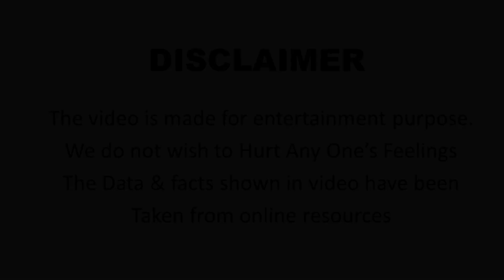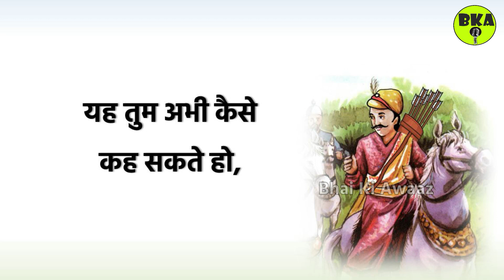जीत किसकी? (चतुर बीरबल) | Jeet Kiski (Chatur Birbal)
जीत किसकी? (चतुर बीरबल) | Jeet Kiski (Chatur Birbal) | whose victory (clever birbal) | Akbar Birbal Stories | Akbar-Birbal Story | akbar birbal ki kahani | story telling

Akbar - Birbal Stories | अकबर बीरबल की कहानी

अकबर बीरबल की कहानी | Akbar-Birbal Ki Kahani | Akbar Aur Birbal Stories

Chatur Birbal अकबर- बीरबल की कहानी : Story of Akbar-Birbal | Akbar-Birbal stories | Akbar Birbal story |
 BKA Stories
BhaiKiAwaaz

"अकबर, हिन्दुस्तान का तीसरा मुगल बादशाह था । उसके चतुर व योग्य दरबारियों की अनेक कहानियां प्रचलित हैं । बीरबल उनमें से एक बहुत ही महत्वपूर्ण व्यक्ति था । अपनी त्वरित बुद्धि के कारण ही वह बादशाह अकबर का सबसे प्रिय था । इनमें से कुछ कहानियां सत्य हो सकती हैं और कुछ नहीं भी, क्योंकि ये कहानियां, एक पीढ़ी से दूसरी पीढ़ी तक मुंह से कहकर ही पहुंची थी । किन्तु यह इतना महत्वपूर्ण नहीं है, क्योंकि सभी कहानियां जहां एक ओर मनोरंजन करती है, वहीं दूसरी ओर कुछ संदेश भी देती हैं ।"